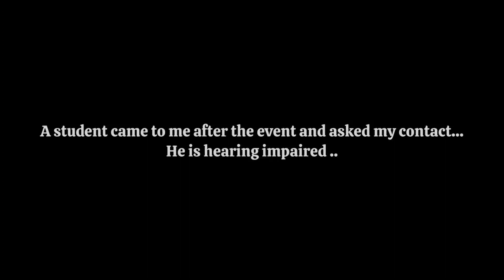Independence Day | Dav Red Cross | Guru Nanak Dev University GNDU Amritsar